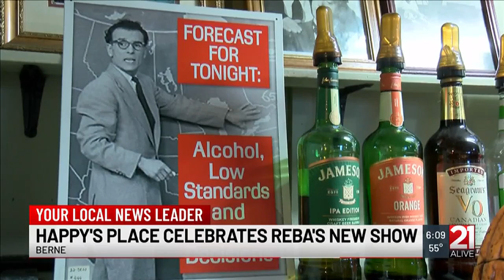Happy‘s Place in Berne to hold premiere party for Reba’s new sitcom bearing the same name